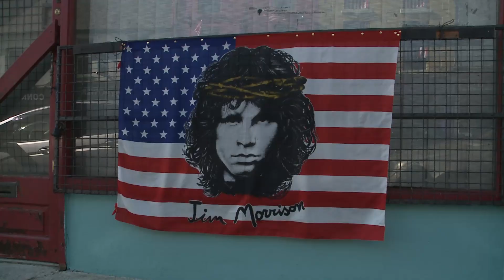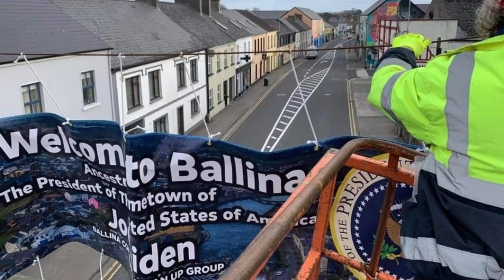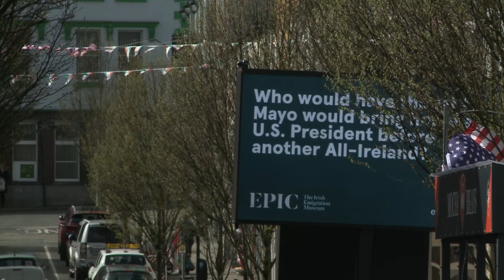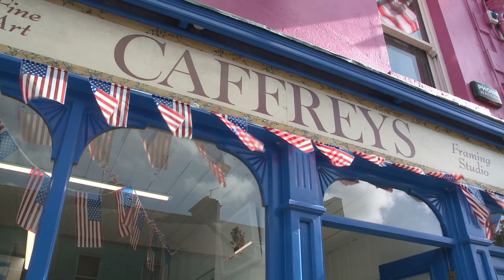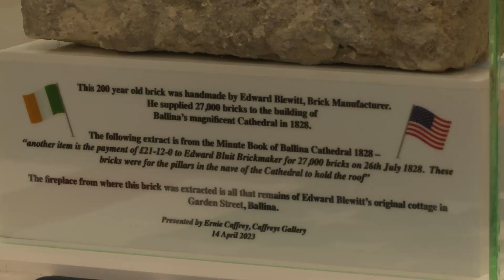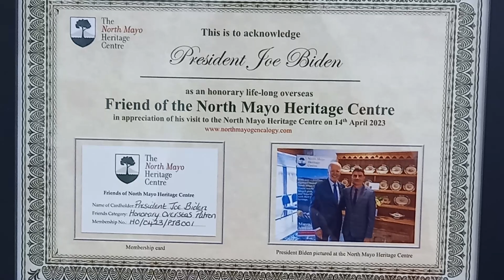HIGHLIGHTS OF PRESIDENT JOE BIDENS VIST TO MAYO AS PART OF HIS STATE VISIT TO IRELAND APRIL 2023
Join us in this captivating video as we showcase the highlights of President Joe Biden's visit to Mayo as a pivotal segment of his state visit to Ireland in April 2023. From warm welcomes to significant cultural exchanges, witness the memorable moments that unfolded during this historic event. Don't miss out on the extraordinary moments that marked this special occasion.